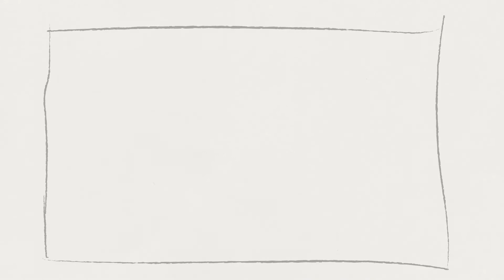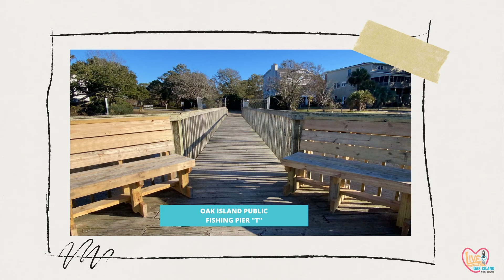Blue Paradise brings that rustic yet coastal vibe to 3007 West Yacht Drive Oak Island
You guys - the house I am proposing you build on this amazing lot was built in 2020 and it turned out to be one of my favorite houses of ALL TIME on Oak Island. It sold while under construction so I never got the chance to show off its beauty to the rest of the world. Sad face 🙁.

The builders are a husband and wife team that pair thoughtful functionality with on trend high end features and finishes. I’m so excited to offer a similar plan with a few adjustments to maximize the gorgeous Intracoastal Waterway views this particular homesite has to offer. We also took the feedback from other buyers and put the owner’s suite on the primary living area and added a living area to the first level of this reverse floor plan. I am beyond thrilled to have the opportunity to market this incredible property.

A peaceful rustic mountain serenity meets a modern coastal vibe across the street from the Intracoastal Waterway on the far west end of Yacht Drive.  With unobstructed water views and seamless indoor-outdoor transitions, this Blue Paradise reverse floor plan truly plays to both a nature lover's and beach bum's desires - in the most sophisticated ways of course. Located 2 miles from the beach, the thoughtfully designed home has a traditional mountain rustic feel with a metal roof, aluminum railings, and vertical and horizontal siding that sing a more modern tune. The arctic white siding and cooler gray tone interior exude sophistication, while the wood accents throughout add warmth. The depth and length of the double decks heightens the sense of drama and anticipation as you enter this unique design. Every element of this home beautifully complements the surrounding natural landscape. From the elegantly restrained color palette allowing nature to take center stage to the 180-degree wall of telescoping doors that open directly onto one of the two enormous wrap around porches.

The light-filled great room, which contains the living and dining areas and kitchen, is perfect for casual entertaining. The design showpiece in this modern house is clearly the living room with its magnificent vaulted ceiling and floor to ceiling fireplace with tile surround. The exposed beams and views of the wood decking through the walls of glass letting the outdoors in make the expansive open floor plan space feel cozy and warm. It is obviously a fantastic summer beach house but I think it would be a perfect place to host family for the Thanksgiving holiday or to set up a super large Christmas tree in the winter in that gorgeous living room. Or better yet, cozy up all year round as a primary resident.

A screened in porch welcomes you off the living room through french doors with a soaring vaulted ceiling perfect for easy al fresco dinners in the warm salt air taking in the unobstructed views of the Intracoastal Waterway across the street.

The kitchen is both streamlined and a little over the top at the same time. The oversized island with casual seating anchors the large space beautifully where lovely custom painted cabinetry topped with Oceana Quartz host the farmhouse sink, range hood, stainless steel appliances including refrigerator and separate beverage/wine cooler.The dining area is perfect for a long farmhouse style table with ample seating for 10 to celebrate and savor the joys of time spent with family and friends.The spacious owner’s retreat features a trey ceiling, sliding glass doors leading out to a private deck overlooking the backyard, and two separate large walk in closets. The luxurious owner’s bathroom offers a stunning tiled walk in shower with frameless sliding glass door, his and hers separate vanities, a private water closet, plus a relaxing stand alone tub. IT’S SO PRETTY!